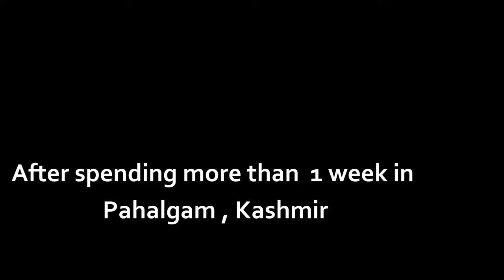One Non-Touristy Day in Pahalgam Kashmir | Tulian Lake in my mind | Kashmir Travel Vlog | Ep 05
Hello Everybody ! This is the 5th Episode from Kashmir Travel Series. Its a beautiful walk around in Pahalgam and preparation of Tulian lake Trek in Kashmir.

Let me know if you have any queries in the comments below after watching the video -

Preparing for Tulian Lake Trek Pahalgam | A day in Pahalgam Kashmir | Kashmir Travel Series | Ep 05

Bangalore to Kashmir

Tags and Info :

Pahalgam is a hill station in the north Indian state of Jammu and Kashmir. Mountain trails run northeast to Amarnath Cave Temple, a Hindu shrine and site of the annual Amarnath Yatra pilgrimage. Overa Aru Wildlife Sanctuary is home to animals including brown bears and musk deer. Northeast, the Lidder River runs through scenic Betaab Valley. Southeast, Tulian Lake is flanked by mountain peaks and often frozen.

Located 95 km from Srinagar at a height of 7200 ft, Pahalgam, known as the ‘Valley of Shepherds’, is a famous hill station in Jammu and Kashmir where many films have been shot. Standing at the confluence of Lidder river and the Sheshnag lake, Pahalgam is surrounded by thickly wooded pine forests, breathtaking vistas of meadows and the snow-clad Himalayan mountains.

Serving as the base camp during the Amarnath Yatra, the Pahalgam-Chandanwati-Amarnath route is preferred by tourists trying to reach the mountain cave of Lord Shiva. The town also holds an amazing two-day long Snow Festival that showcases winter sports like skiing, snow-sledging and many more which tourists can participate in. Other activities that tourists can indulge in are golf, trekking and angling.

Pahalgam Travel vlog
Travel Documentary
Pahalgam Tourist places
Tulian Lake
Tulian Lake Pahalgam

zero point
kashmir 2021
kashmir vlog
things to know before visiting kashmir
places to visit in kashmir
incredible india
kashmir india
travel kashmir
kashmir tourism
From Bangalore To Kashmir
Trip To Kashmir From Bangalore

pahalgam kashmir
things to do in pahalgam kashmir
horse trek in pahalgam
staying in pahalgam
stories of pratik
pahalgam in winter